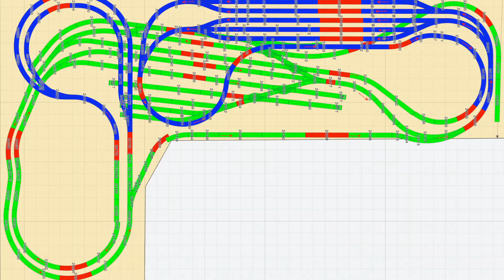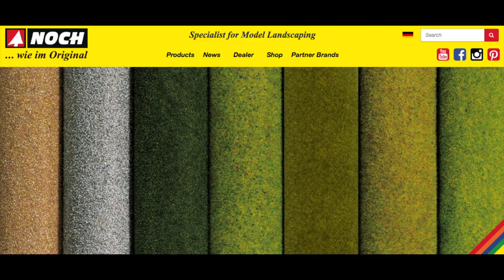EINE MÄRKLIN ANLAGE ENTSTEHT: Folge #8 - Strom auf der Anlage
In dieser Folge gibt es ein Bau-update und ein Paar Tommy Canada Tipps!